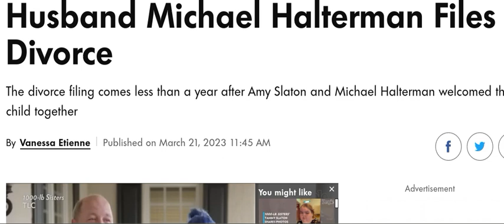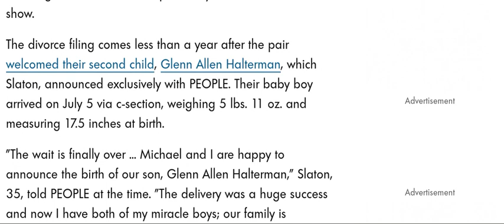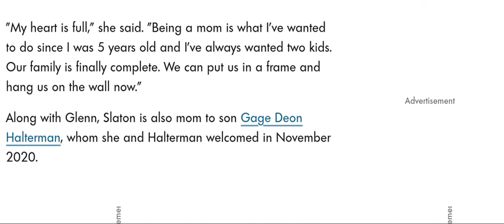Divorce Officially Filed Amy Slaton Vs Michael Halterman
Michael Halterman officially filed for divorced against 1000 LB Sisters in a Kentucky court on March 13th 2023.  Michael and Amy have been married since 2017 and have two little boys Glenn and Gage.